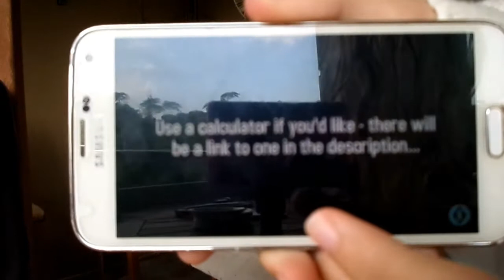Guess my age!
I don't know how to get the link but just search guess my name and you will find it x